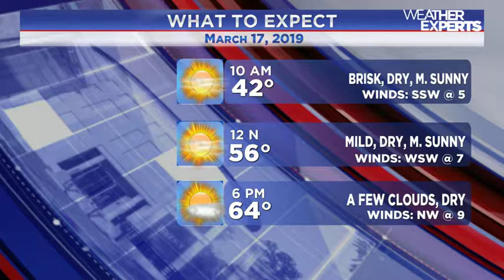WREG-TV INSTAWEATHER SUN AM 3.17.2019